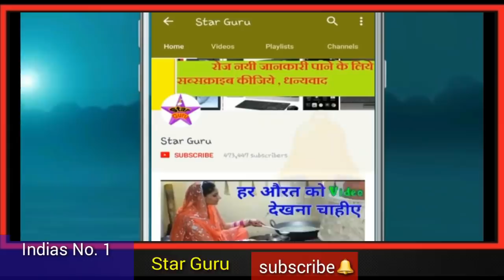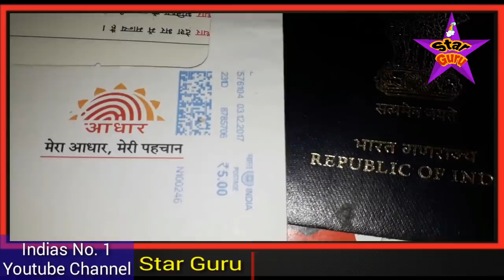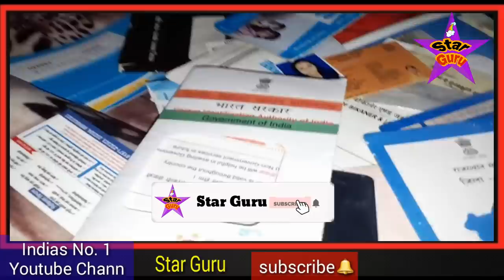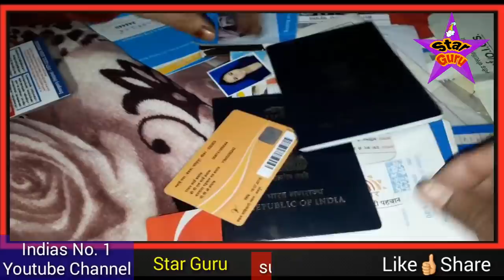NRC Or CAB || Citizenship Bill Kya Hai || इनसे देश में क्या नुकसान होने वाला है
dosto aaj ke is video me aapko bataya gaya hai nrc or cab kanun ke bare me or aapko bataya gaya ki india me cab or nrc kya hai or yah lagu hoga to kya hoga or isse desh ke muslmano par kya fark padega or is nagrikta sansodhn bill me sarkar ne kya paravdhan rkhe ha to dosto aap is video ko aakhir tak dekhiye or apne dosto me share bhi kar dijiye shukriya apka